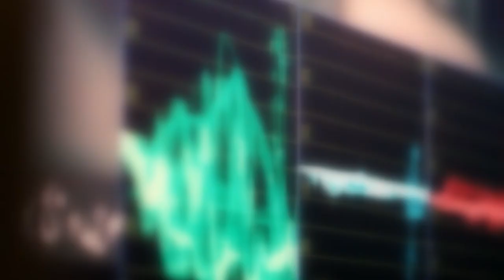ITBP 8th Battalion constable opened fire in Udhampur, three injured, Later shot himself dead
ITBP 8th Battalion constable opened fire in udhampur , injuring his 3 colleagues, Later shot himself dead